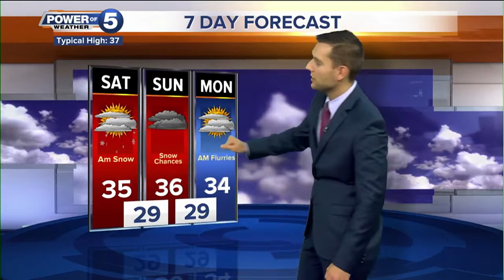News 5 Cleveland Latest Headlines | December 22, 10am